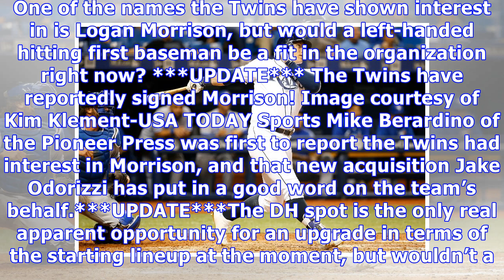Does the logan morrison signing make sense for the twins?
There are still a number of the top free agents still looking for work, and even after a busy offseason it appears the Twins are still shopping. One of the names the Twins have shown interest in is Logan Morrison, but would a left-handed hitting first baseman be a fit in the organization right now? ***UPDATE*** The Twins have reportedly signed Morrison! Image courtesy of Kim Klement-USA TODAY Sports Mike Berardino of the Pioneer Press was first to report the Twins had interest in Morrison, and t...